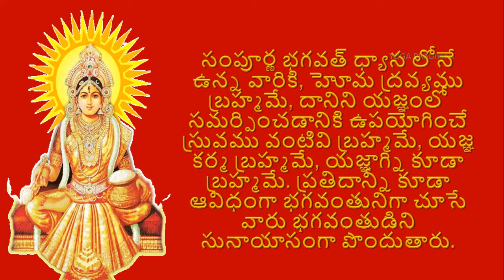Brahmarpanam Bhojana Mantramu - Brahmarpanam Telugu Lyrics - Bojana Mantra Brahmarpanam Meaning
Namaste Everyone,

Brahmarpanam Bhojana Mantramu - Brahmarpanam Telugu Lyrics - Bojana Mantra Brahmarpanam Meaning ..Find out Bhojana Mantra Brahmarpanam with telugu lyrics and meaning.